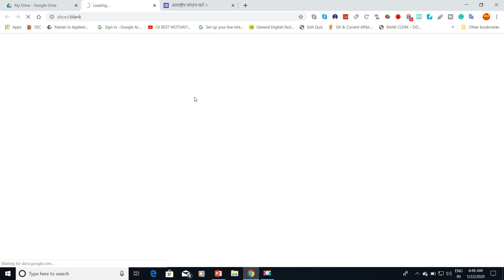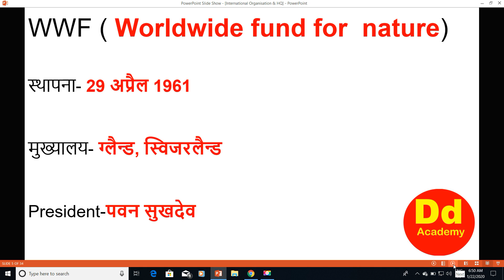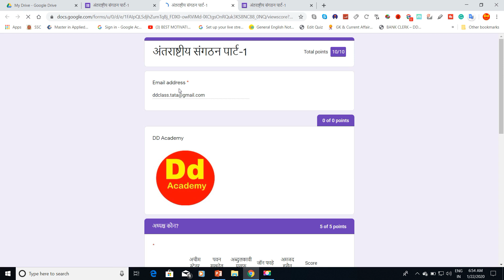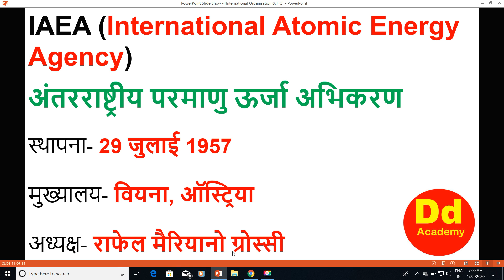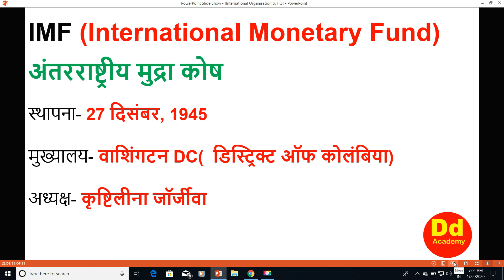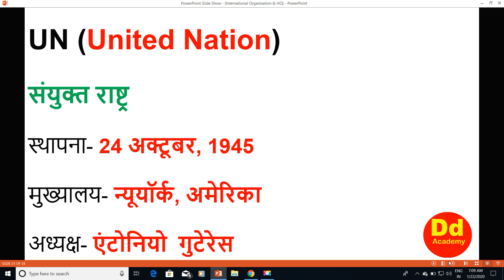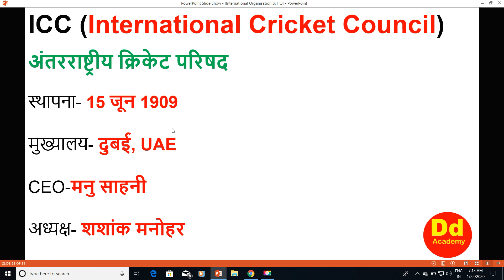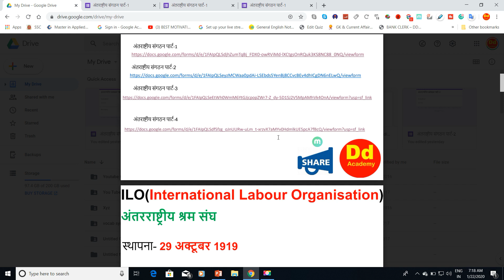अंतराष्ट्रीय संगठन मुख्यालय ट्रीक International HQ Tricks DD Ac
PDF लिंक
Dear students,
I am dd sir, 63 years old professional educator, honestly dedicated to help you in your exam preparation and to assist you more precisely I have made a blog of website